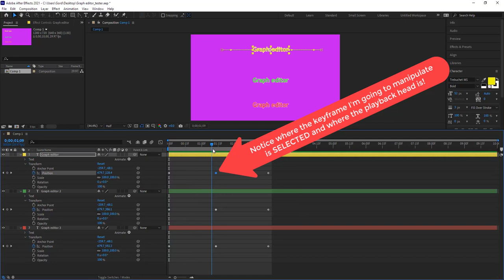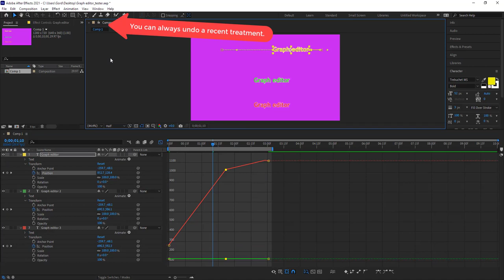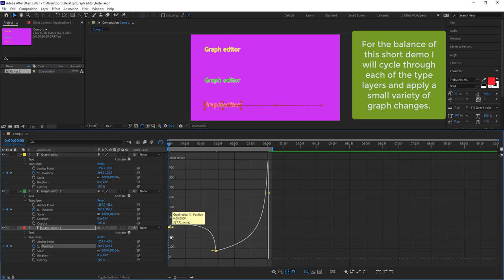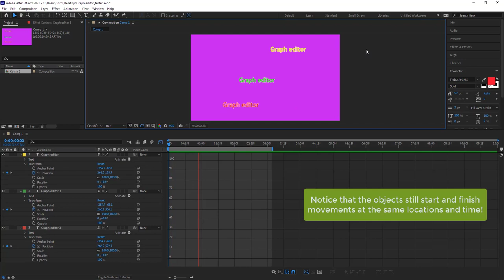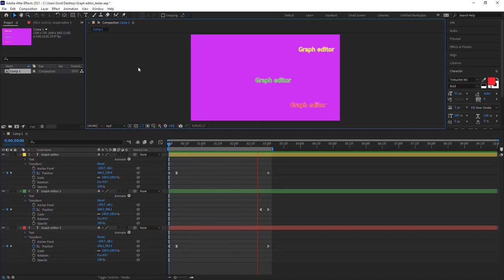AFTER EFFECTS - Using the Graph Editor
TOPICS: This video is intended to quickly show you the basics for using the Graph Editor. The Graph Editor allows you to adjust the speed of an animation into and/or out of and between keyframes.

Duration: 4:16